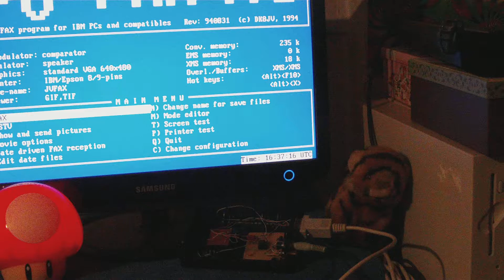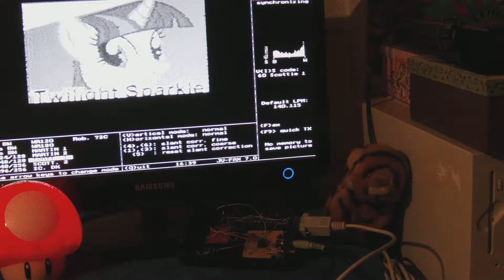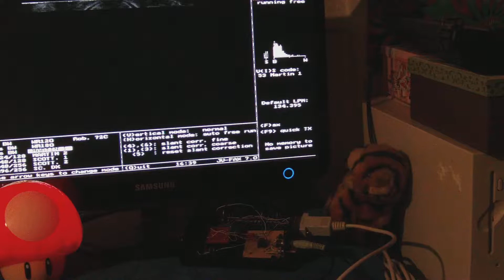SSTV Test RX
Decoded using JV-Fax on a 80286 PC running DOS.
PC-Interface is a Simple FAX model.

Note: Due to the use of a plain old VGA card,
the reception was monochrome (16 levels of gray).
With a VESA VBE compatible card, RX would have been in full colour.